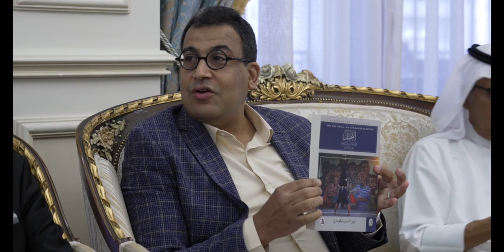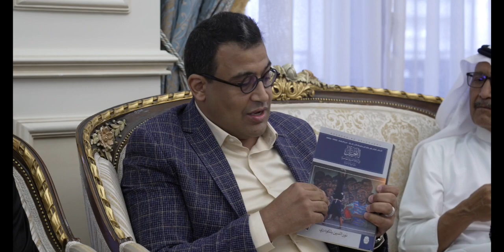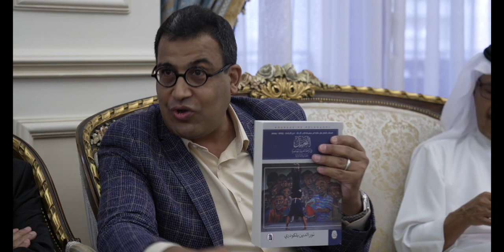Ibin Battuta Award 2024 حفل تكريم الفائزين جائزة ابن بطوطة أدب الرحلة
"احتفالية تكريم الفائزين بجائزة ابن بطوطة لأدب الرحلة في دارة السويدي"  📖✨
بحضور مؤسس الجائزة سعادة محمد أحمد خليفة السويدي الشاعر الإماراتي ومدير عام الجائزة الشاعر نوري الجراح والسيد الدكتور أحمد برقاوي رئيس لجنة التحكيم والسادة أعضاء لجنة التحكيم التي تشكلت هذا العام من الأكاديميين خلدون الشمعة وعبد الرحمن بسيسو، و عبد النبي ذاكر والطائع الحداوي وشعيب حليفي ومفيد نجم وفاروق يوسف، والكاتب إبراهيم الجبين القائم بتنسيق أعمال اللجنة بالإضافة إلى حضور لفيف من الصحفيين والكتاب والأدباء والمختصين..
أقامت دارة السويدي في أبو ظبي اليوم حفل تكريم الفائزين بجائزة ابن بطوطة لأدب الرحلة، وذلك في إطار دورتها الثانية والعشرين؛ وفاز بالجائزة في فرع الرحلة المحققة أحمد إبراهيم النعسان من سوريا عن تحقيق كتاب (مسلية الغريب في كل أمر غريب - رحلة إلى البرازيل) لعبد الرحمن بن عبد الله البغدادي الدمشقي المدني الحسني، وأحمد جمعة عبد الحميد ويحيى زكريا السودة من مصر عن تحقيق كتاب (سفير المرتاد ورائد الإسعاد) لعلي بن يحيى بن أحمد الكيلاني القادري الحموي.
وفي فرع الرحلة المعاصرة، فاز بالجائزة أبو الحارث موسى إبراهيم من ليبيا عن كتاب (جولات في العالم) ومحمد خليل من المغرب عن كتاب (هكذا عرفت الصين). وذهبت الجائزة في فرع اليوميات إلى حسونة المصباحي من تونس عن كتاب (أيام في إسطنبول).
وفي فرع الدراسات فاز كل من نور الدين بلكودري من المغرب عن (التخييل في الرحلة العربية المعاصرة)، ومحمد رضا بودشار من المغرب عن (الأندلسيون الأواخر في الرحلات الأوروبية إلى إسبانيا)، وعذبة المسلماني من قطر عن (الخطاب السردي في رحلتي الغساني والورداني).
ونال الجائزة في فرع الرحلة المترجمة، إبراهيم بن محمد البطشان من السعودية عن ترجمة كتاب (المغرب.. الناس والبلاد)، واحسين حمد احسين محمود من ليبيا عن ترجمة كتاب (بحثا عن الطوارق الملثمين)، وعماد الأحمد من سوريا عن ترجمة كتاب (حجر الدم).
جائزة ابن بطوطة لأدب الرحلة Ibn Battuta Award